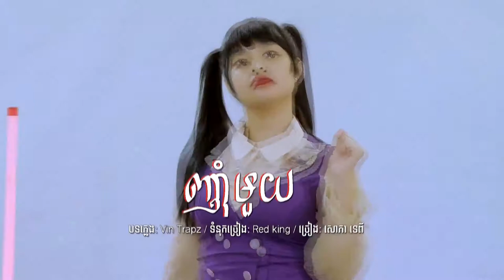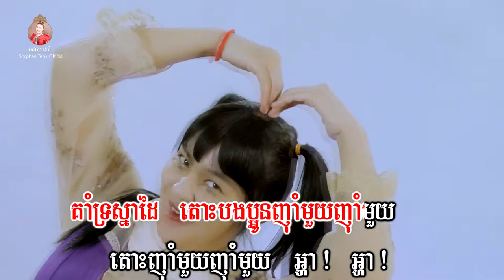ញាំមួយ _ Music _ សោភាទេពី